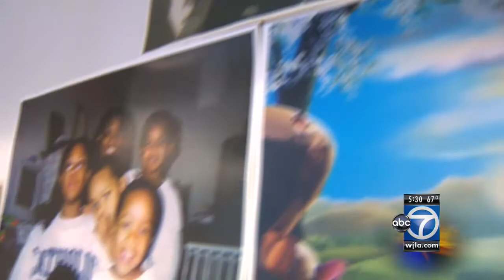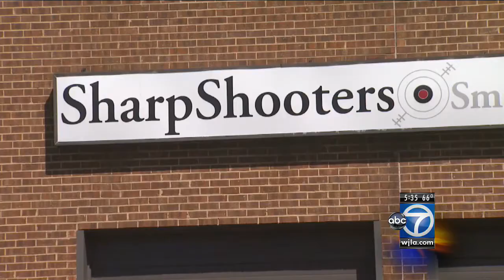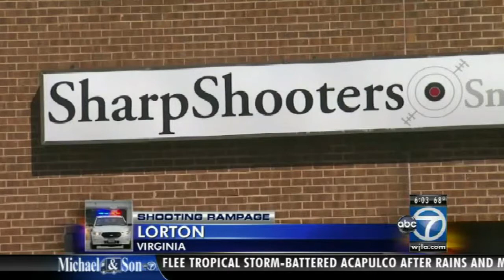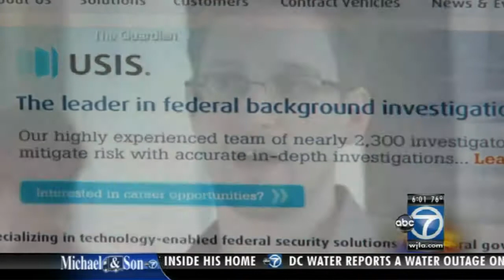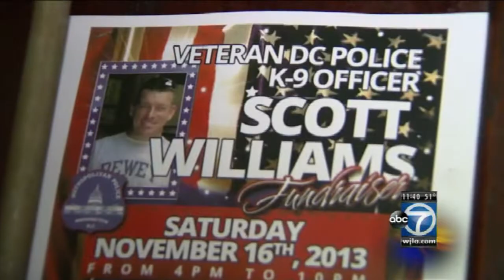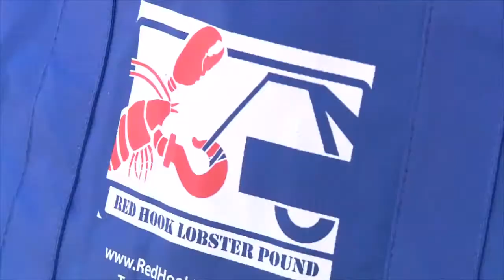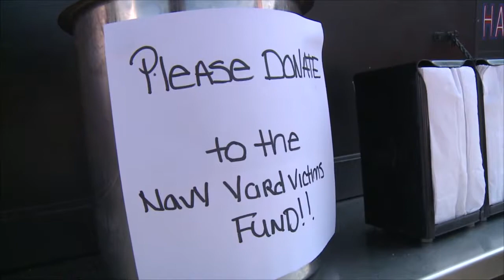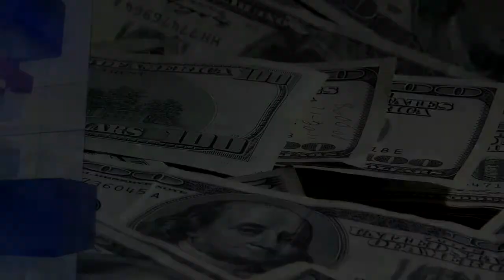2014 WJLA duPont Awards Entry: Tragedy at Washington's Navy Yard